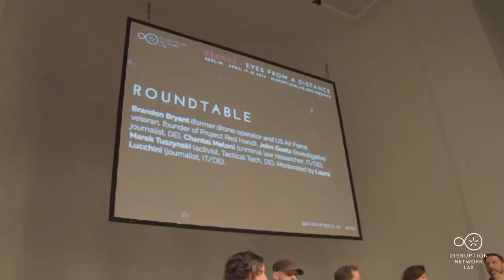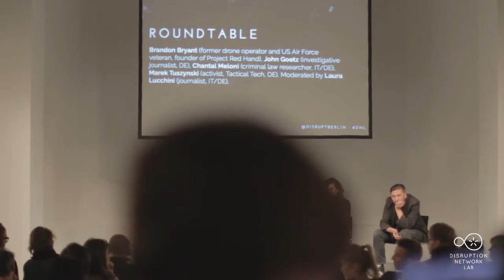DNL1 DRONES - Round table: John Goetz, Chantal Meloni, Marek Tuszynski, Laura Lucchini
Berlin, April 17-18: EYES FROM A DISTANCE
On Drone-Systems and their Strategies
Opening Event of the Disruption Network Lab

Artistic Director: Tatiana Bazzichelli
Programme Manager: Daniela Silvestrin
Production: Kim Voss

In cooperation with Kunstraum Kreuzberg /Bethanien
Kunstquartier Bethanien, Studio 1, Mariannenplatz 2, Berlin

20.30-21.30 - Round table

With: Brandon Bryant (former drone operator and US Air Force veteran, founder of Project Red Hand), John Goetz (investigative journalist, DE), Chantal Meloni (criminal law researcher, IT/DE), Marek Tuszynski (activist, Tactical Tech, DE). Moderated by Laura Lucchini (journalist, IT/DE).